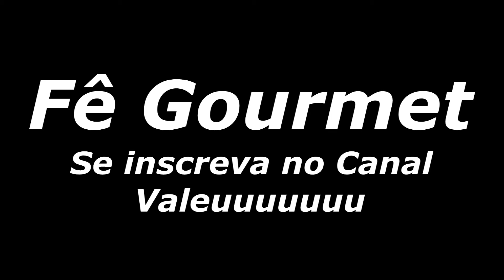Fê Gourmet # Como fazer Bifana deliciosa